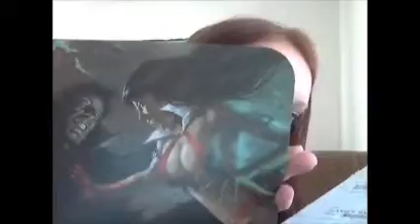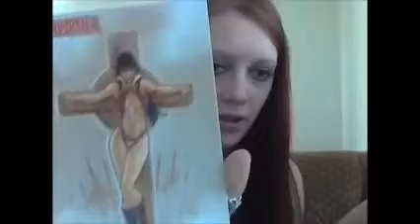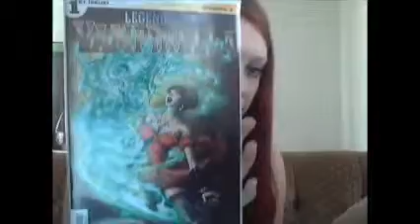Feb 2015 Box Of Dread Unboxing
Hey everyone. Hope you enjoyed the video. I randomly upload videos. $20 a box full of horror themed items.
Want to send me a letter, I'll write back. Here's my address:

Lacey R.
Mobridge, SD 57601